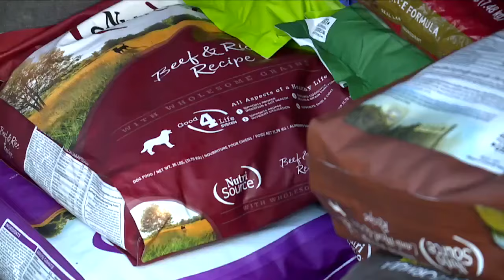Big Dog Ranch Rescue volunteers head to North Carolina to help pets affected by Hurricane Helene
Volunteers with Big Dog Ranch Rescue left Thursday morning to head to Yancey County and Asheville, North Carolina, taking supplies for victims of Hurricane Helene.  WPTV News journalist Briana Nespral was told the volunteers are planning to return Saturday, and then there will be another trip north on Monday.  Big Dog Ranch Rescue in Loxahatchee Groves is collecting donations through Sunday to help affected pets in North Carolina.